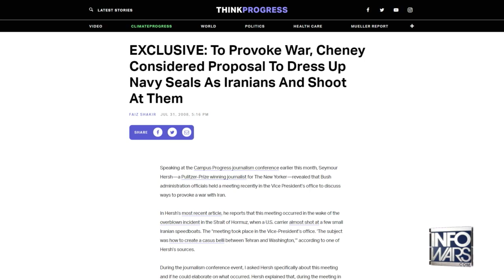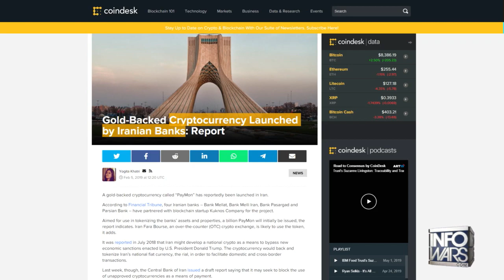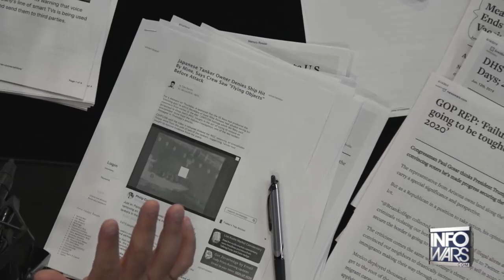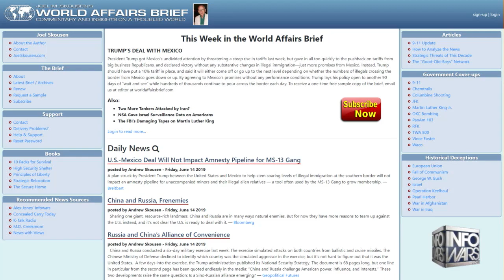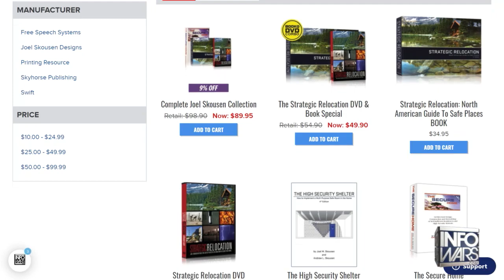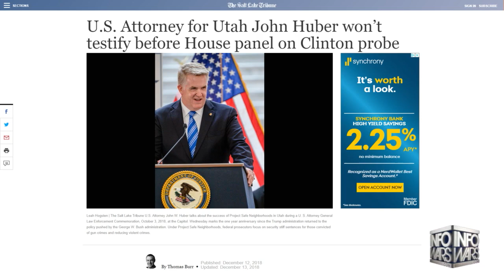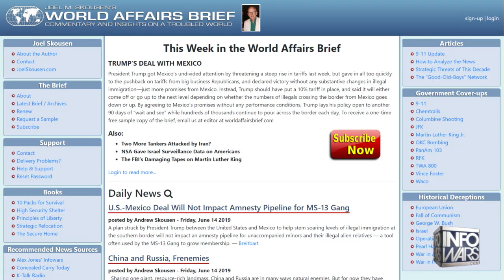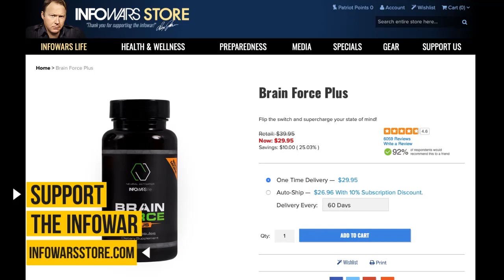Geopolitical Expert Says Oil Tanker Attacks Are A Globalist False Flag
June 14, 2019 - Geopolitical Expert: Tanker Attacks Are A Globalist False Flag

The Alex Jones Show
Footage of what appears to be an Iranian ship approaching an oil tanker in the middle of the night may be just another layer of a Deep State False flag operation against Iran. Joel Skousen joins Alex to discuss why he believes the oil tanker attack may be a setup.